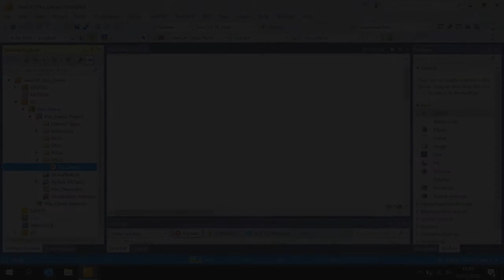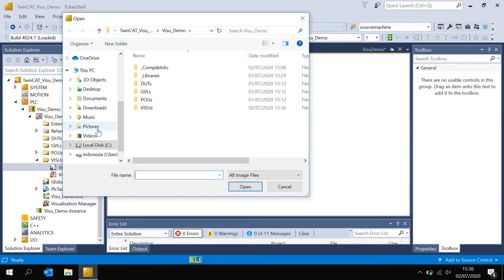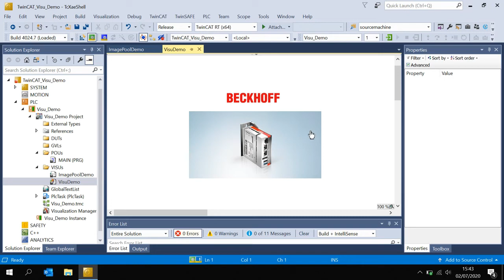Elemen Image | TwinCAT PLC HMI #7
Beckhoff Automation adalah perusahaan Jerman yang bergerak di bidang automation yang menggunakan teknologi PC-Based Control dan TwinCAT.